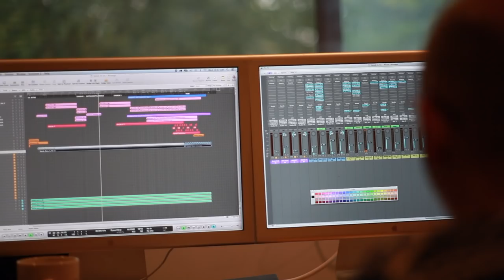Sanguine Hum - Now We Have Power Mini-Doc#1: Drums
A short look behind the scenes at our drum recording session for Now We Have Power that took place across 2 days in October 2016. Featuring Paul Mallyon on drums and recorded at Evolution Studios in Oxford, with engineer Nick Moorbath.

Filmed and Edited by Joff Winks,  Matt Baber and Brad Waissman.
Artwork by Meriel Waissman.
Animation by Joff Winks.